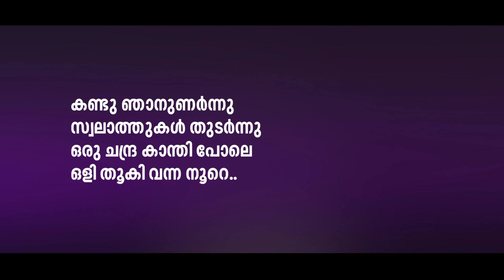കരോക്കെ നാരിയത്തു സ്വലാത്ത് ചൊല്ലി/NARIYATHUSWALATH CHOLLI KARAOKE /Kannur Mammali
lyrics,music and sang by KANNUR MAMMALI

karoke making by MIDLAJ KALLURAVI